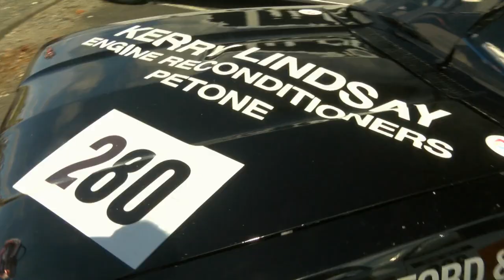Profile Bernie Hiestand - Targa New Zealand 2015